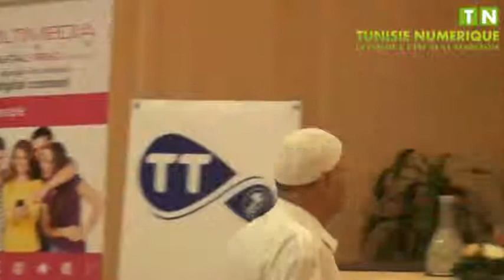Tunisie Telecom Cérémonie de remise des prix TT Quiz